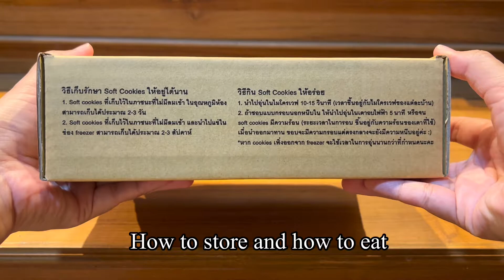Soft Cookies - Family Garden